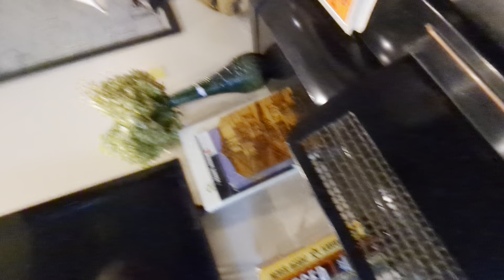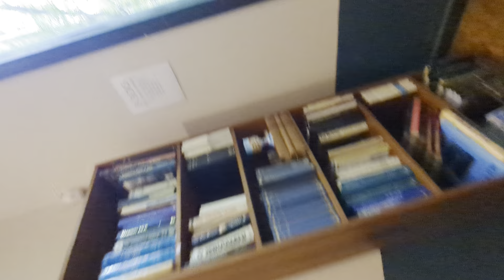2024-09-29 Benjamin Hirsch architect house 1038 Burton